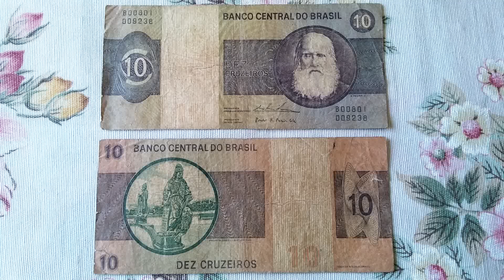BANCONOTE DA DEZ CRUZEIRO DEL BRASILE. 2 - 7 - 2017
LE BANCONOTE HANNO CIRCOLATO E SONO SGUALCITE.